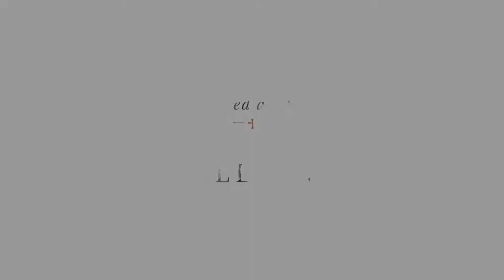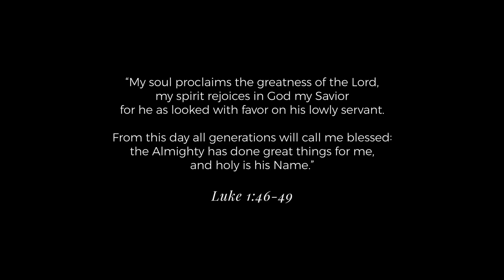Our Lady of the Angels » Oil Painting Time-lapse by Tianna Williams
"Our Lady of the Angels", 38x48" oil on wood.

This piece took over a year to complete. It was commissioned by a dear friend, the priest who married my husband and I. Generously he chose to support a local artist to create a new piece of art for his parish, Our Lady of the Angels in Fort Saskatchewan, Alberta.

It presented a unique challenge. Not only was it far larger than anything I had ever made before at over 3x4 feet, it also depicts multiple figures, and other subjects that I had little to no experience painting, such as wings, flame, and textured fabric. But I love a challenge.

Like most of my paintings, the image came together at the reference stage. I designed and sewed the angel gowns, drawing on other paintings and historical garments to create something unique, something that couldn't necessarily be pinned down to any one culture or period in history. I wanted them to appear as handmaids waiting on Our Lady. I photographed myself in various poses, experimenting with swaths of fabric until the idea that they would be holding her veil slowly emerged.

In the early stages of brainstorming, Father mentioned that in some artwork Mary is depicted wearing red and blue when she is in her "Heavenly state", and while on earth (such as in apparitions) she is in white (with blue). And so the angel at the back carries a blue veil—a wardrobe change, perhaps, for Mary to appear on earth.

Above her shines the Holy Spirit, who fills her and blesses her, inflaming her Immaculate heart with his love. The angels are veiled in his presence.

I chose to depict Mary looking directly at the viewer. Many times over this last tumultuous year I have gazed at that face... At times she looks sad or concerned; other times her eyes have comforted me. I think her expression becomes what it needs to be for whoever looks at her.

Father had hoped for an image that would inspire a new generation of priests. I pray this painting does exactly that.